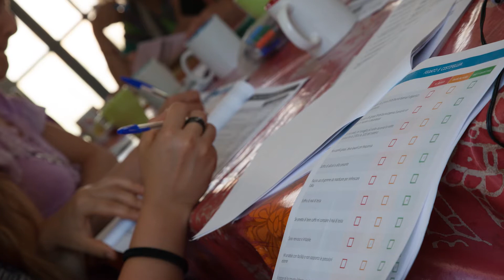Testimonianze di Ciro e Ilaria - Weekend Energy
3 giorni di vacanza a Malta, a casa di Francesca (fondatrice di Energy Training), per "ripulirti" completamente e scoprire un approccio semplice, completo ed equilibrato all'alimentazione sana. Prossime date